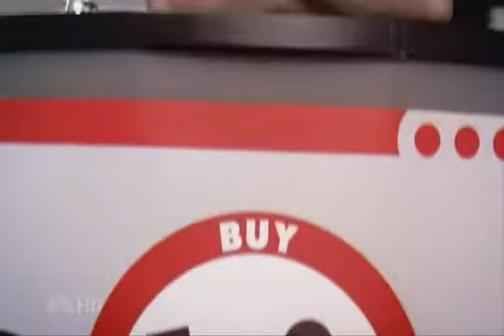Chuck & Sarah Moments (no background music)